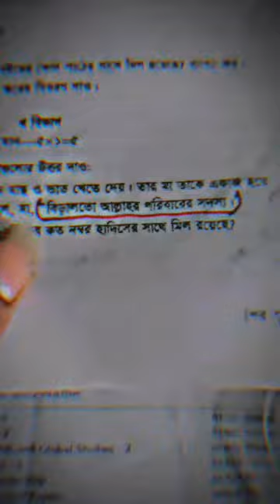ki prosno........ 💔😓😟😑ssc porikaar prosno..💔💔🤍